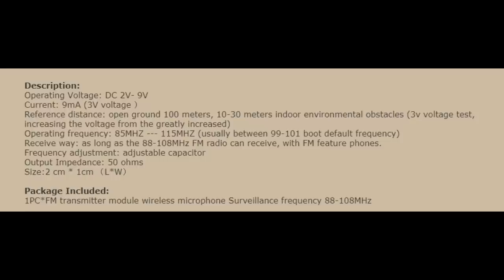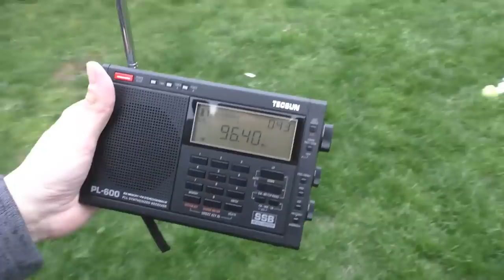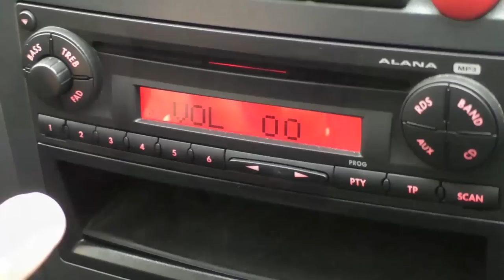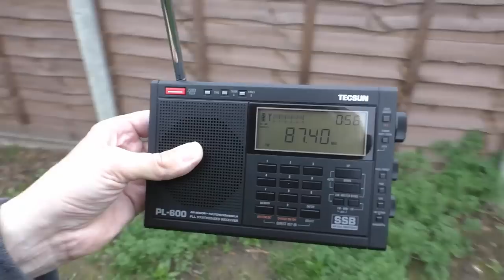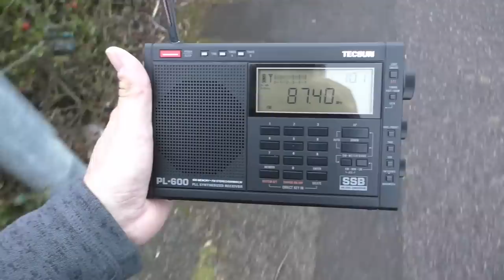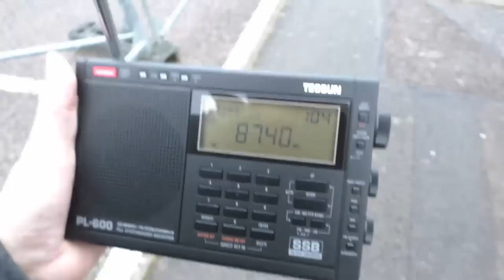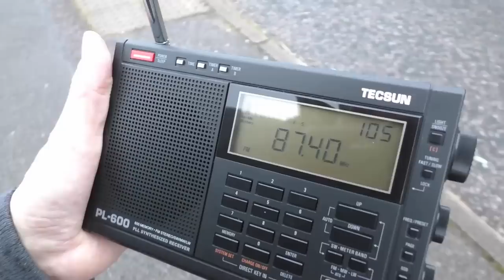Cheap Ebay spy gadget FM spy bug transmitter. Amazing long range !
Very cheap Ebay FM spy microphone equipment listening device tested and reviewed for range.  Really surprised by how well these small listening spy equipment devices work.

Frequency 85-115MHz FM transmitter module wireless microphone surveillance Black

Description:
Operating Voltage: DC 2V- 9V
Current: 9mA (3V voltage ）
Reference distance: open ground 100 meters, 10-30 meters indoor environmental obstacles (3v voltage test, increasing the voltage from the greatly increased)
Operating frequency: 85MHZ --- 115MHZ (usually between 99-101 boot default frequency)
Receive way: as long as the 88-108MHz FM radio can receive, with FM feature phones.
Frequency adjustment: adjustable capacitor
Output Impedance: 50 ohms
Size:2 cm * 1cm （L*W）

Package Included:
1PC*FM transmitter module wireless microphone Surveillance frequency 88-108MHz